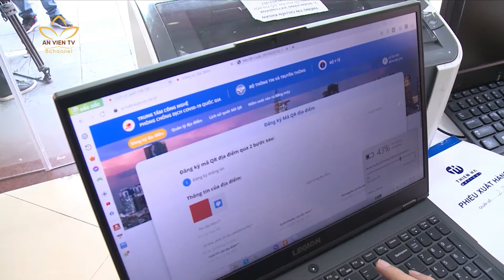ĐỒNG HÀNH CÙNG NGƯỜI DÂN THỦ ĐÔ CHỐNG DỊCH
Để có được những ngày tháng bình thường mới của Hà Nội, không thể không nhắc đến sự góp sức của những bạn trẻ tình nguyện với rất nhiều hoạt động vì cộng đồng. Ngay khi Hà Nội được nới lỏng và mở cửa một số dịch vụ kinh doanh thì thanh niên Thủ đô cũng tiến hành hỗ trợ cài đặt mã QR cho các hộ kinh doanh, thiết thực cùng người dân phòng chống dịch bệnh trong bối cảnh bình thường mới.